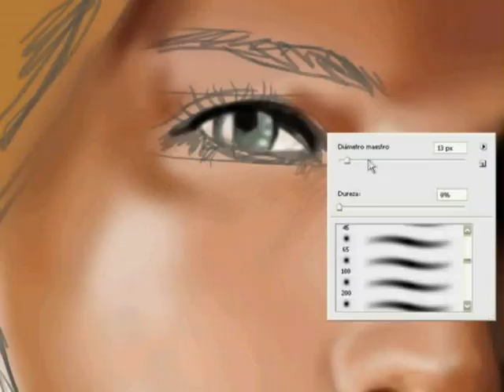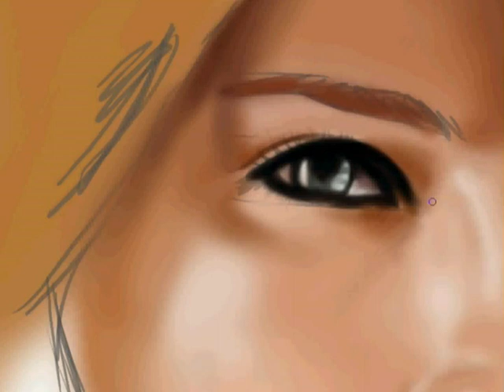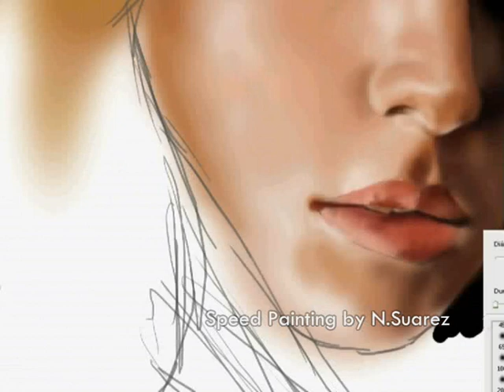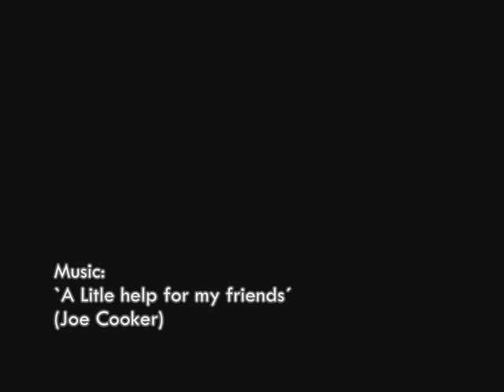Elsa Pataky Speed Painting by N.Suarez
Retrato de Elsa Pataky realizado con photoshop cs3.
Elsa Pataky´s portrait realiced with photoshop cs3.